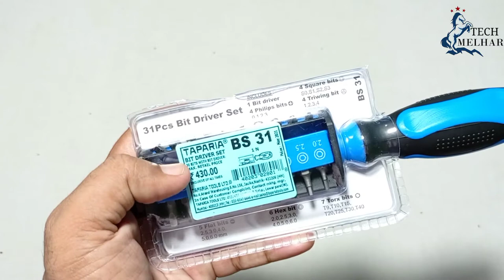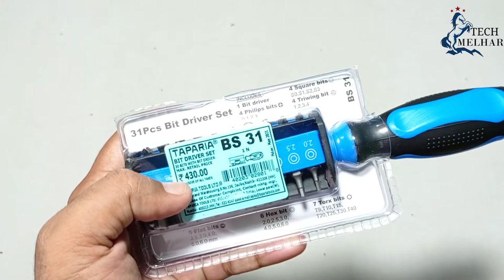Bet bit driver set under 500 | value for money Bit-Driver |screw driver set under 500 |Taparia BS-31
We dont compromise with quality. If we are getting heigh grade product just for a little more money, we should not compromise.
On e-commerce platform it's all about best photo-shoot.
But there are also some great product at best price out there. We search them for you.
 Purchase link

             Crock-pot diamond ortiz (youtube library)
             Illuminati.  (Youtube library)